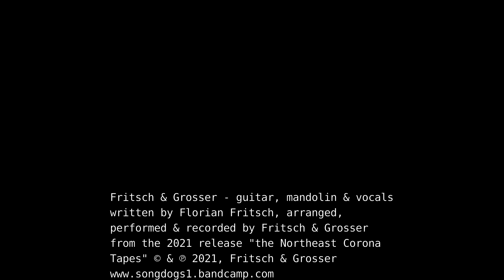Fritsch & Grosser - Carry Me Home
If this year has taught us anything, it's the awareness of how important real friends are. And if they share a common love of music & draw creativity from the disaster and share it with you, really nothing will scare you anymore. The lockdown blues ... dreams of wide horizons, guitars, mandolins & songs.

Sparse. Haunting. Daunting. Healing.

Fritsch & Grosser: guitars, vocals, mandolin, banjo, foot stomp

all songs written by Fritsch
arranged, recorded, mixed & mastered by Grosser & Fritsch